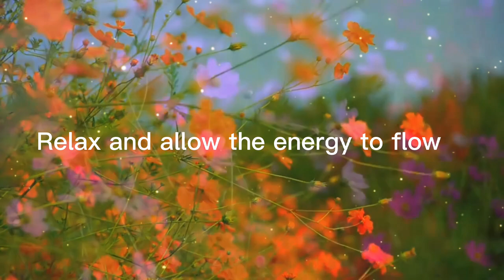Reiki for a magical life! ✨️ Energy Healing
This is a reiki energy healing for a magical life! To know that you're magic and to see/feel the magic all around you. 💕✨️ For you, your loved ones, and the entire planet. For the highest and greatest good of all.

Relax and play the video as much as you feel called too!

You don't have to watch the video to get the benefits! You can play it and allow the energy to flow through you.

You can also play this video on silent as the music is separate from the healing.

💖Donations gratefully accepted! Thank you very much for supporting my channel!

💌Sign up for the sparkling souls newsletter and receive 2 free healing downloads for twin flames & lightworkers:

Twin Flame Fire Power Activation Healing!

Feeling worthy of love and union!